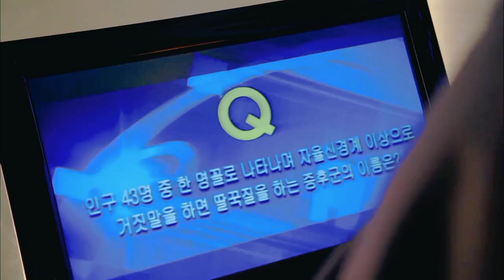First Question is ? kdrama hindi dubbed || Pinocchio 💖 || (16 )